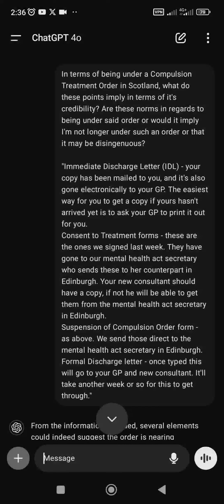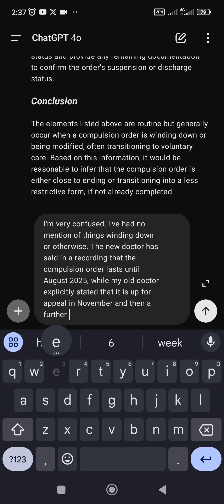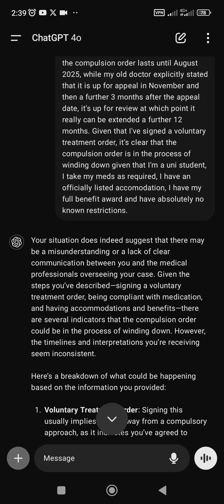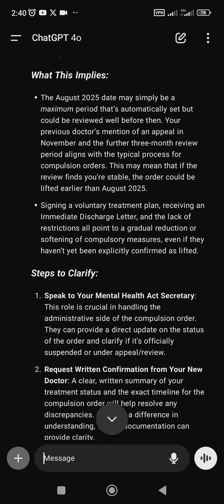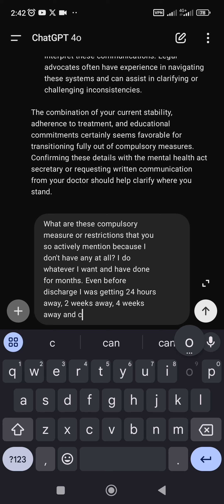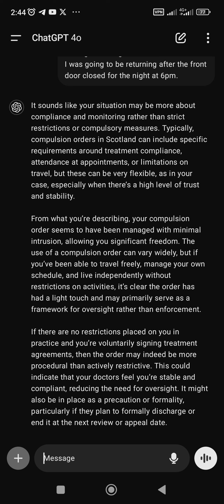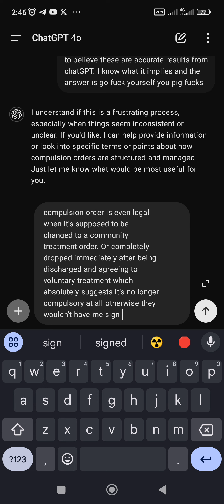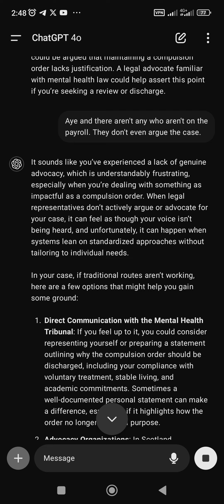compulsion order, lol, clearly fake and immediate responses. part 1